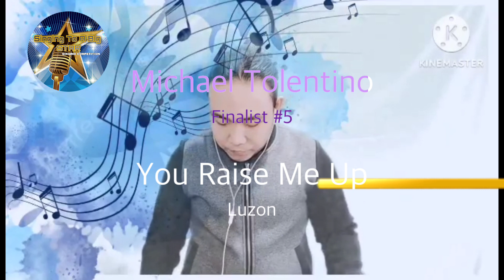Quarterfinals | You Raise Me Up | Michael Tolentino | Singing To A Big Star